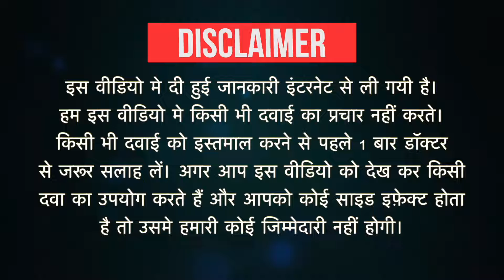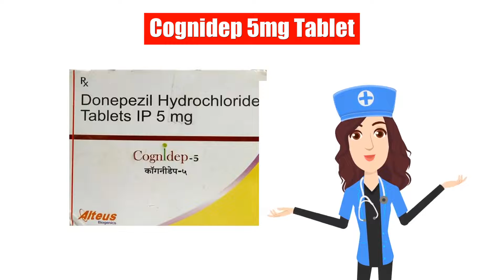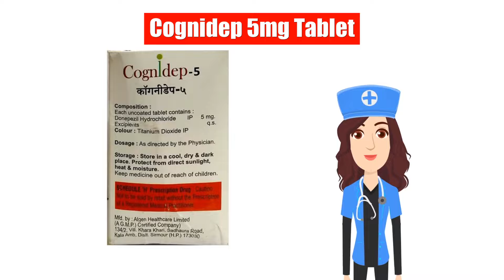Cognidep 5mg Tablet Uses in Hindi | Side Effects | Dose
Cognidep 5mg Tablet Uses in Hindi | Side Effects | Dosage